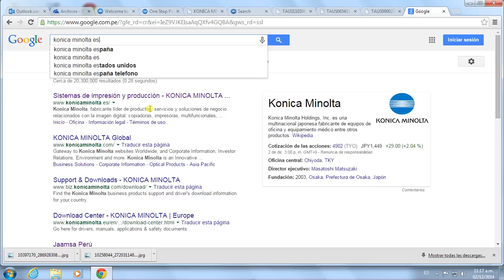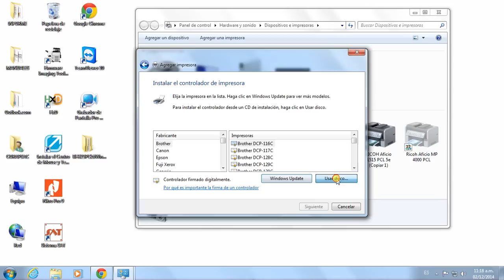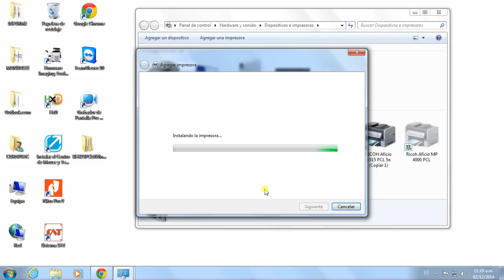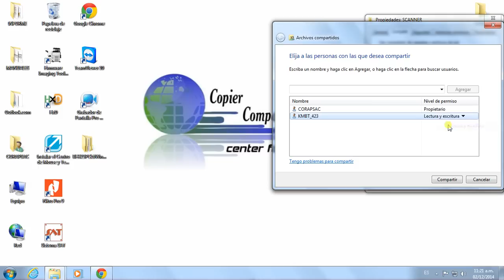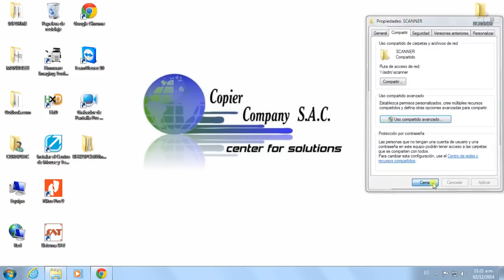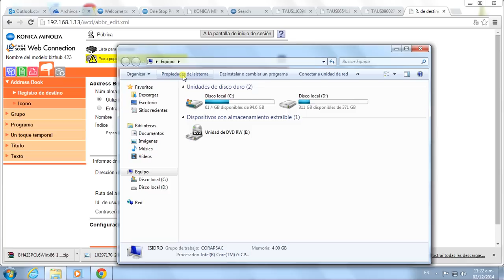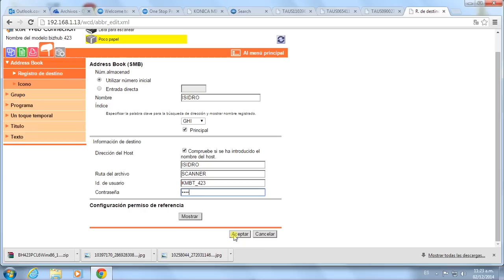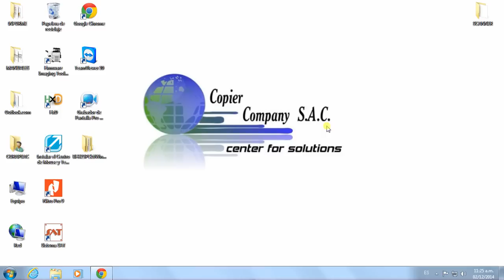IMPRESION Y SCANNER KONICA MINOLTA